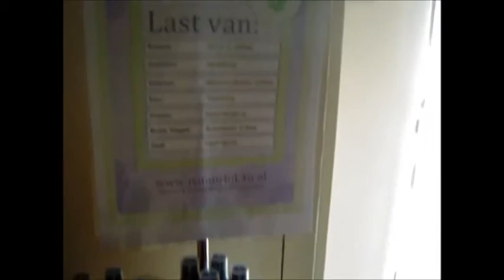Natuurlijk4U :: Parfum Him & Her